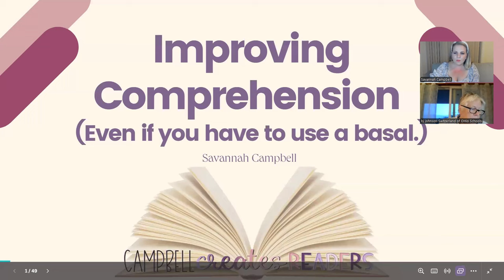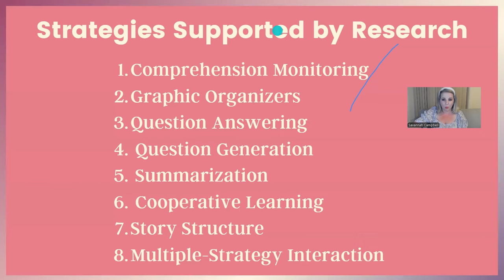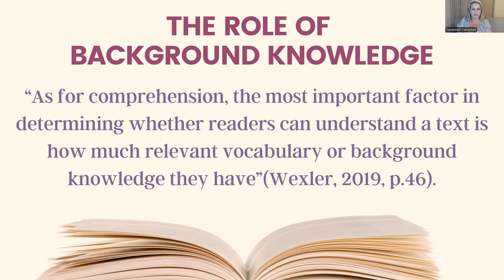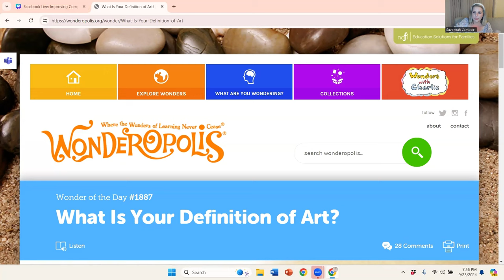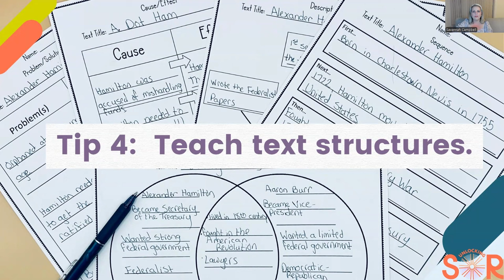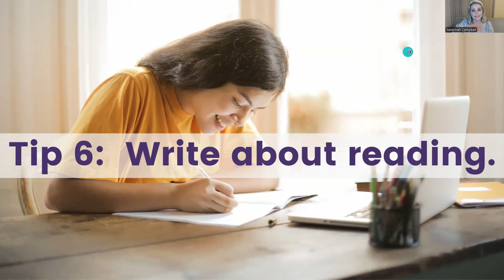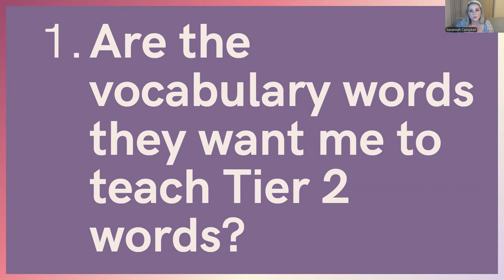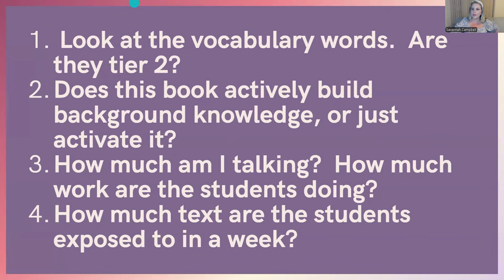Improving Comprehension (Even if you have to follow a basal)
In this webinar, Savannah takes you through 6 tips for improving comprehension with any text, including: using thematic text sets, building background knowledge, start at the sentence/paragraph level, teaching text structures, teaching pronoun referents, and writing about reading.

Savannah then guides participants through questions they an ask of their basal, as well as small tweaks to make with your basal to reach maximum results for your students.